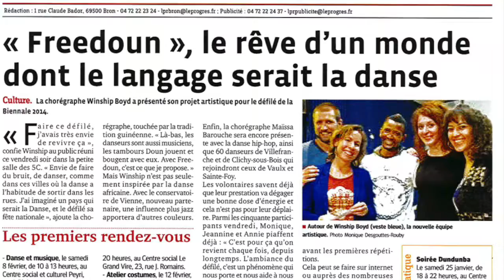Previous Works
View extracts of Windship's works during her 5 year residency in Vaulx en Velin, France as well as the dance parades that she choreographed for between 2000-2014.